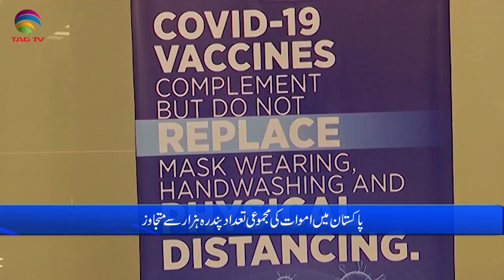Pakistan News Bulletin with Rukhsar Shahzad, April 07, 2021